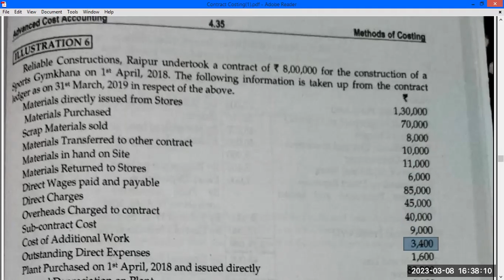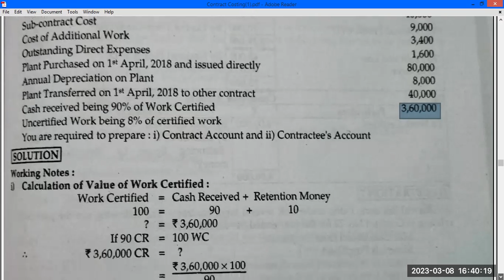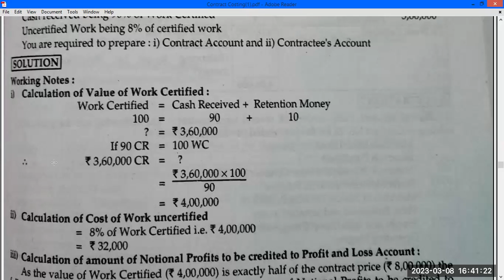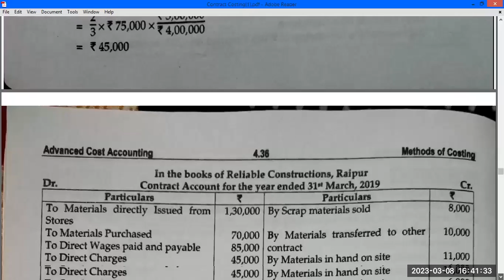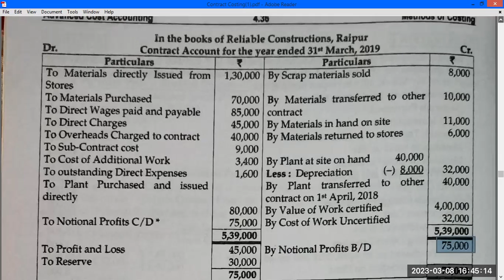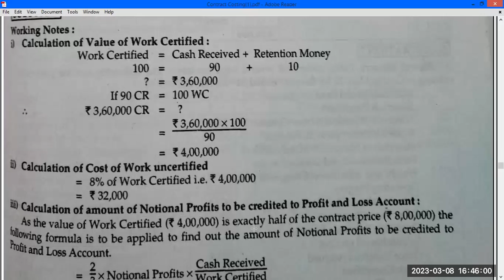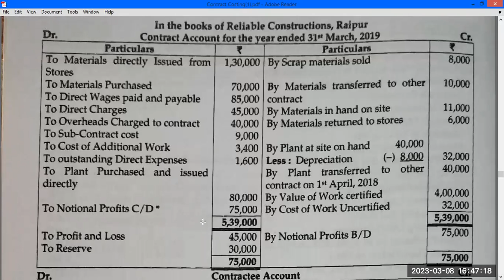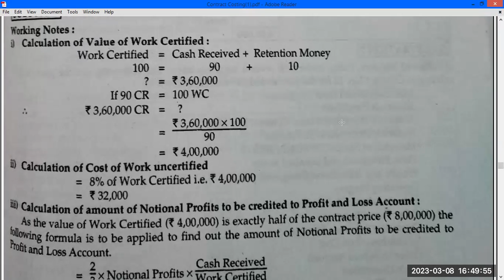Contract Costing Problem no 6, T Y B Com, M Com , CMA Paper Cost& Works Accounting II